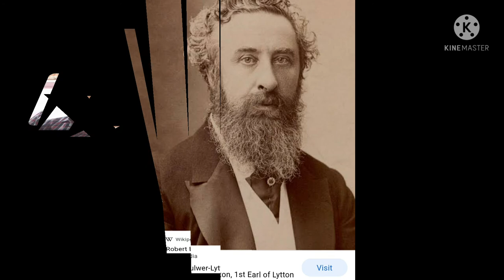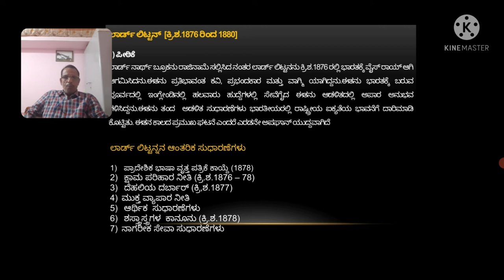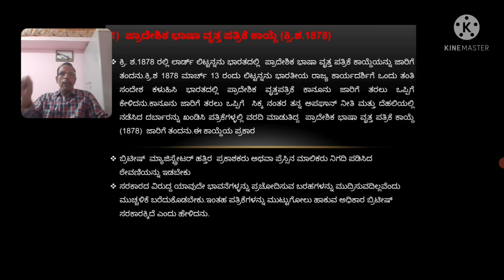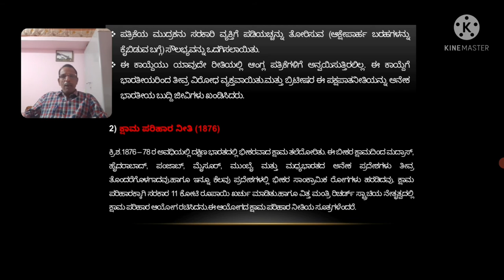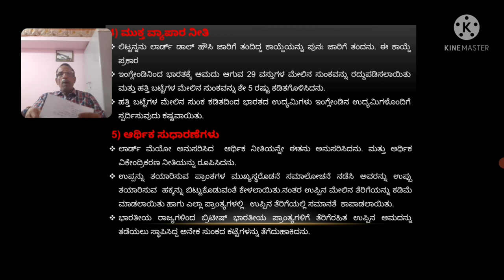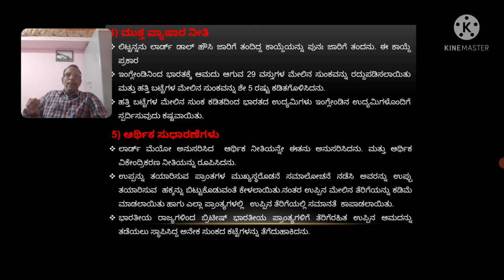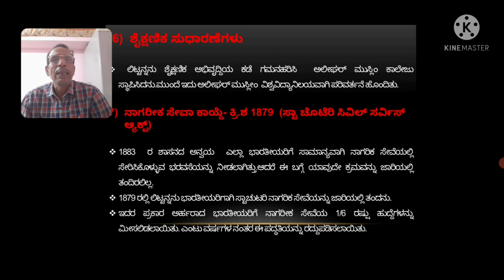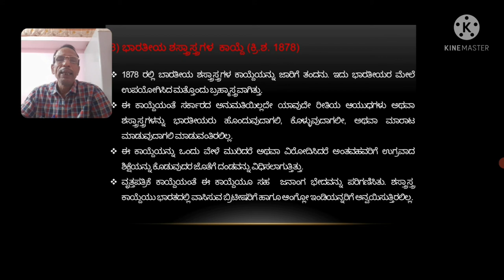Lord Lytton (viceroy's)